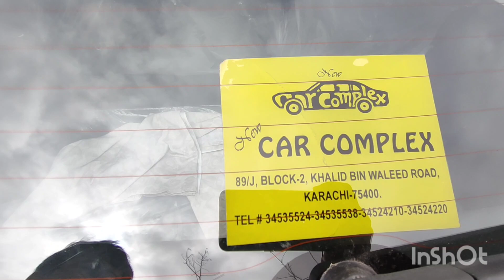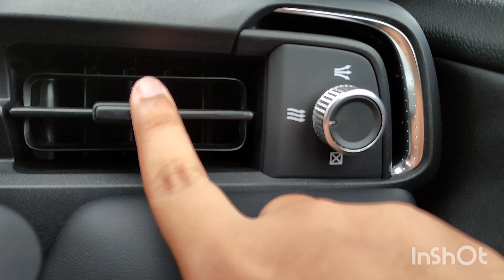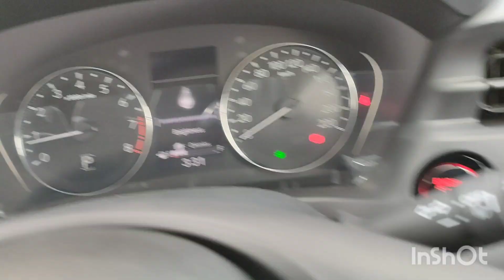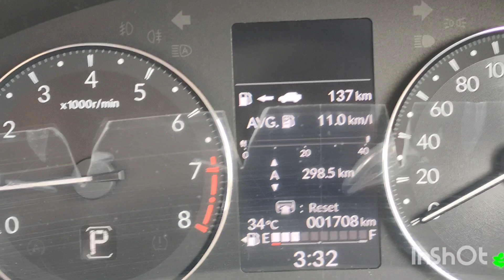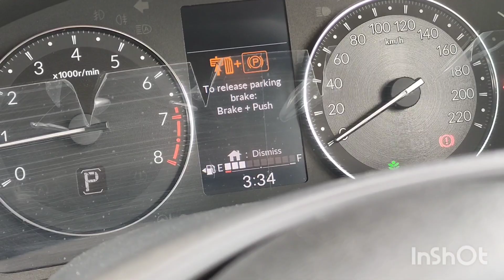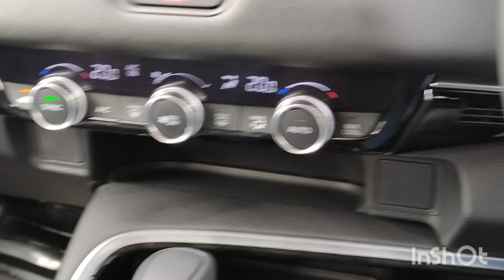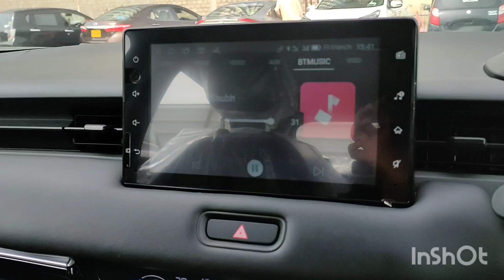Pros & Cons of Honda Hrv 2022